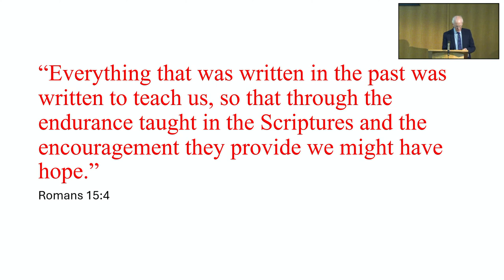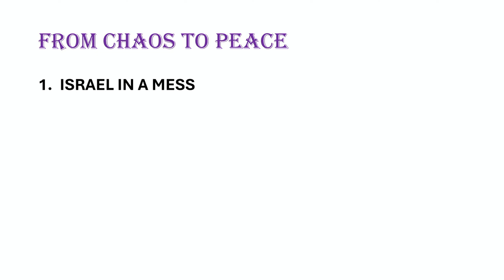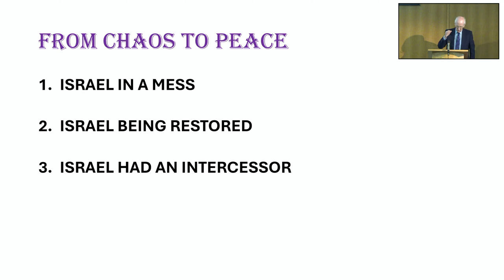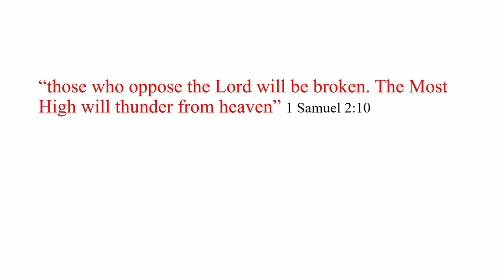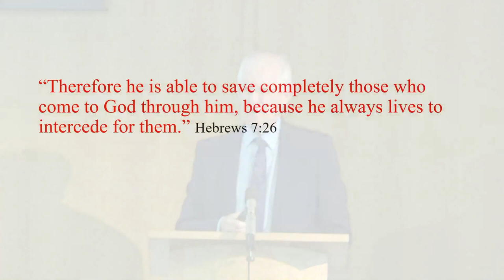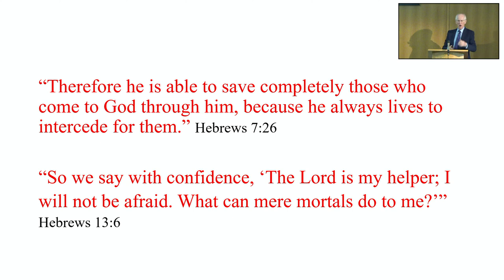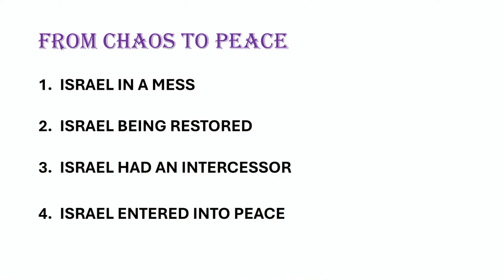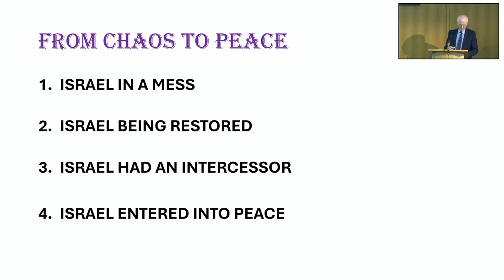From chaos to peace | 1 Samuel 7 | 22nd September 2024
The covenant making God is the faithful God who keeps his promises and brings peace to his people.